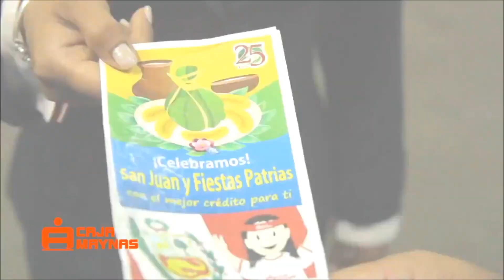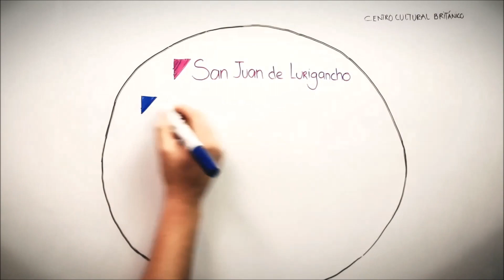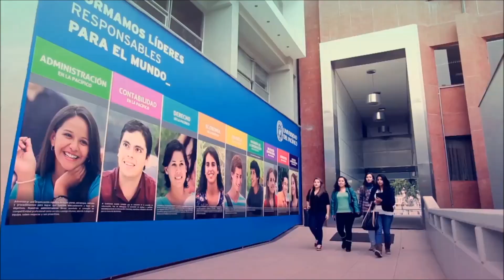REEL: LOCUCION COMERCIAL